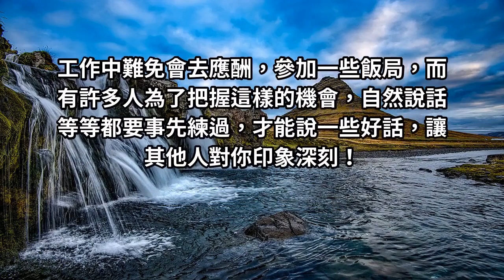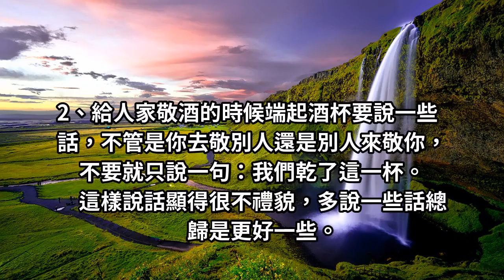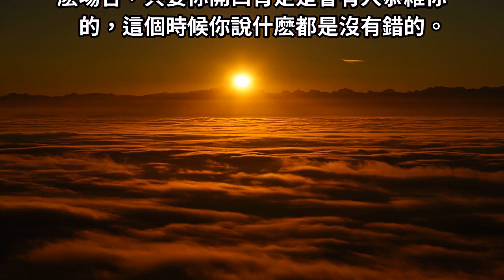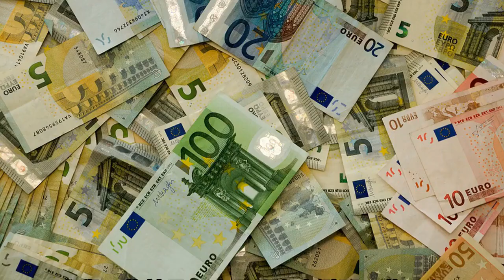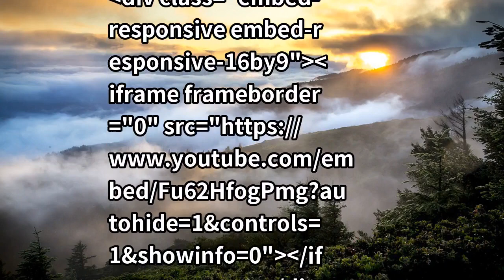飯局中八種說話技巧，讓你人情賺飽飽！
在酒桌上面要學會察言觀色，說話做事的時候盡量站在對方的角度想想，自然對你也更有好感一些！